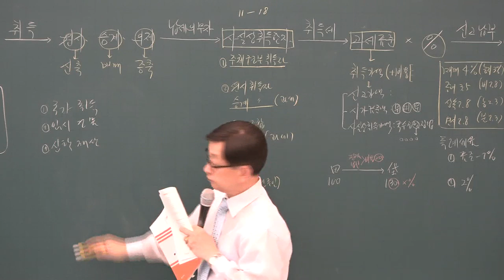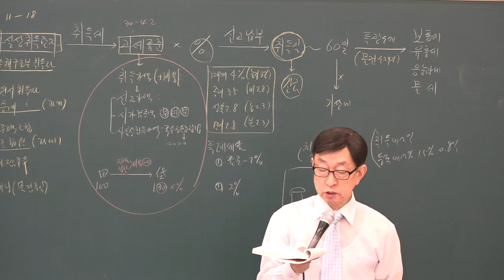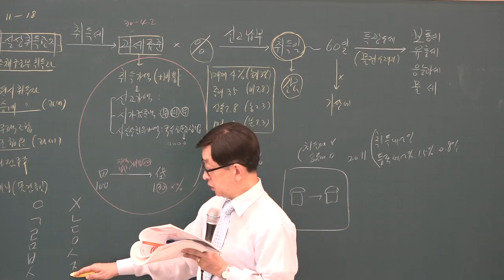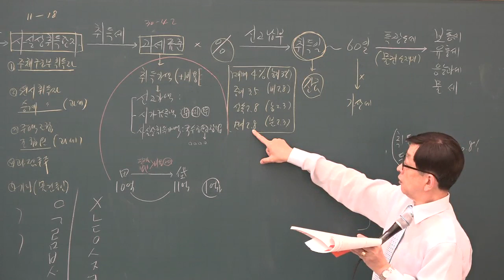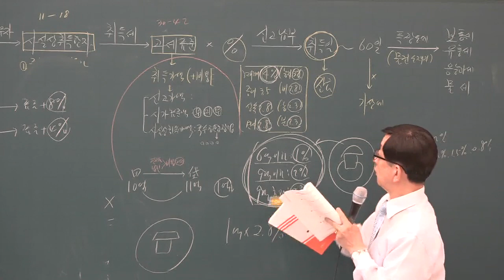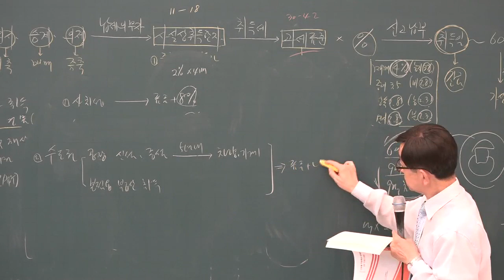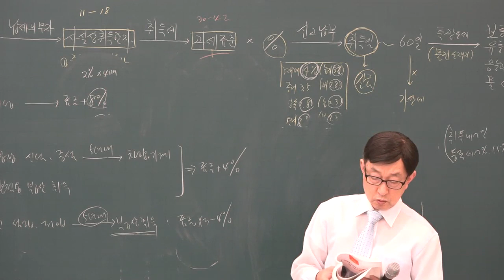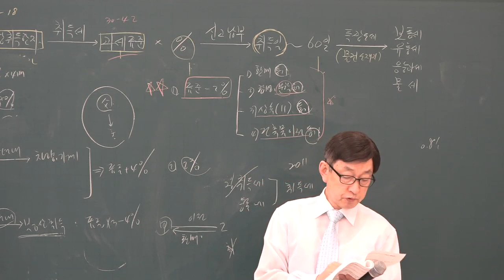[공전무] 2019년 공인중개사 부동산세법 문제풀이 7-2